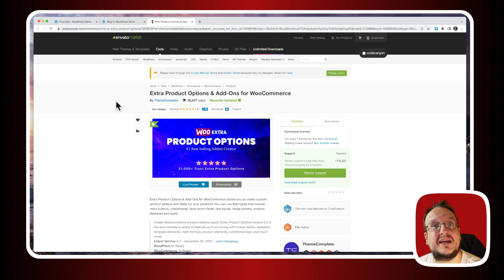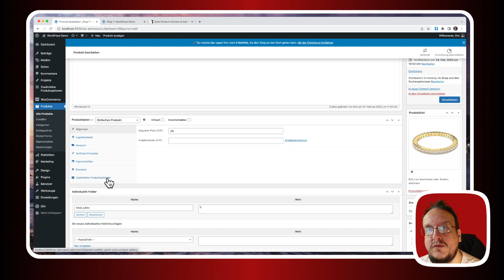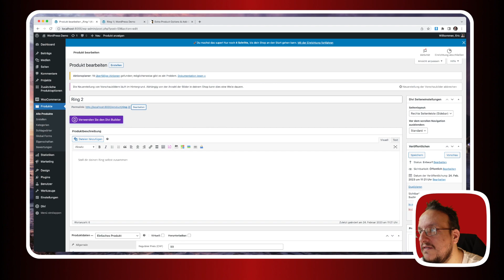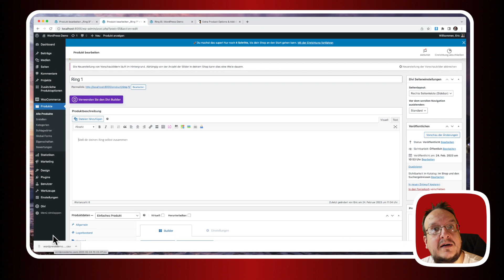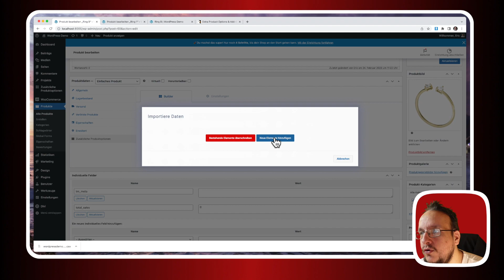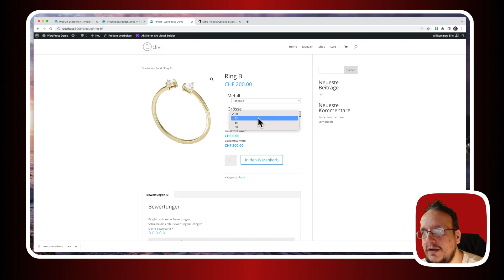Woocommerce Extra Product Options - Wie kann ich Varianten für andere Produkte übernehmen?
Wenn ihr einen Online Shop habt und Produkte mit sehr vielen Varianten habt, dann stösst WooCommerce dafür schnell an seine Grenzen. Für solche Fälle verwende ich ein cooles Plugin genannt "Extra Product Options & Add-Ons for WooCommerce By ThemeComplete"

In diesem Video zeige ich euch wie ihr bei einem bestehenden Produkt die Varianten / Optionen für ein anderes Produkt kopieren könnt.

Inhaltsverzeichnis:
00:00 - Einleitung
01:01 - Plugin: Extra Product Options & Add-Ons for WooCommerce
02:24 - Plugin: Duplicate Page
02:57 - Produkt mit Varianten kopieren
03:50 - Nur Varianten in bestehendes Produkt einbauen
06:07 - Abschluss

Kennt ihr schon?